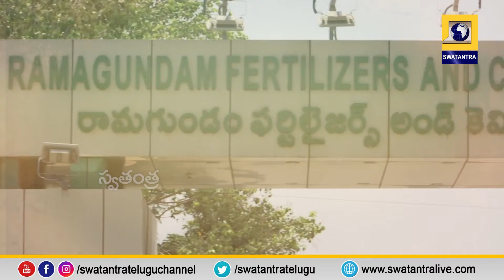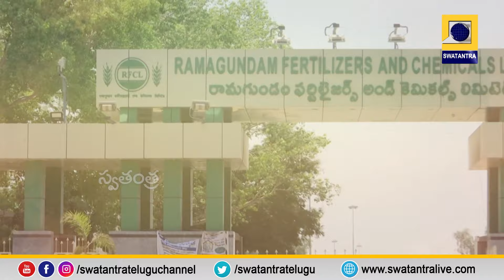హాట్‌టాపిక్‌గా ఆర్‌ఎఫ్‌సీఎల్‌ ఉద్యోగాల స్కామ్‌ | Swatantra TV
RFCL jobs scam as a hot topic